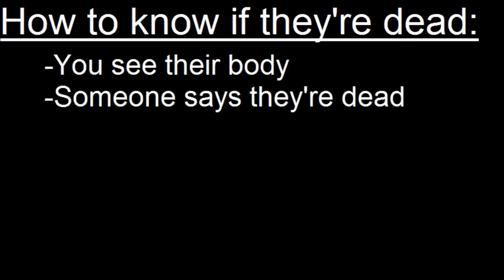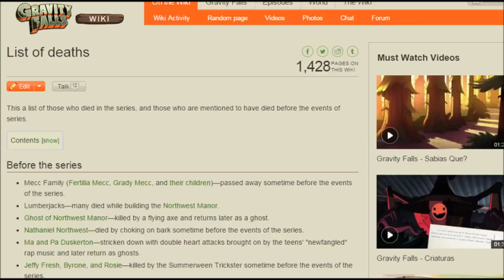All Deaths In Gravity Falls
These are all the deaths in Gravity falls, if I forgot any. whoops.

Images From Gravity Falls
Music From Undertale